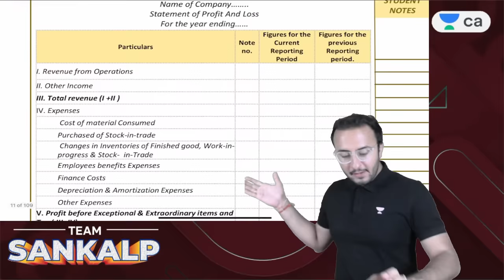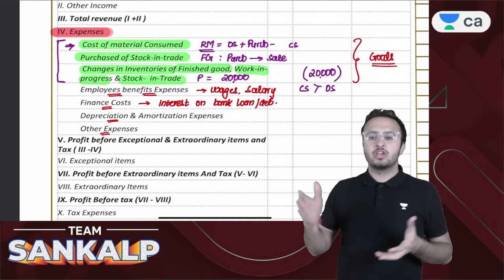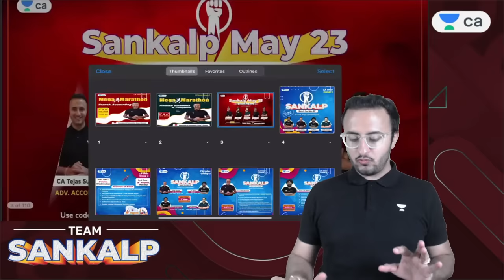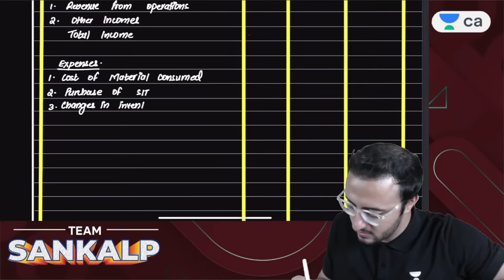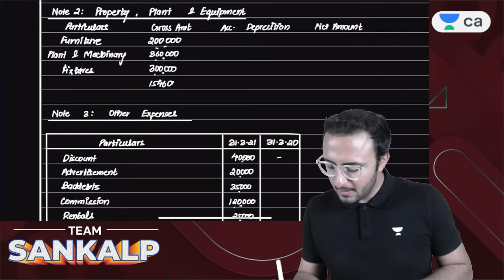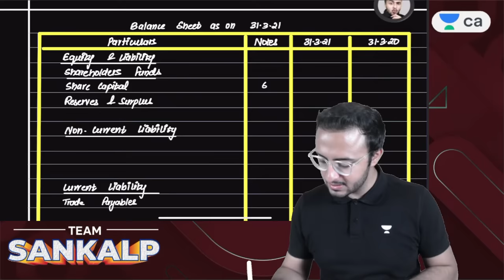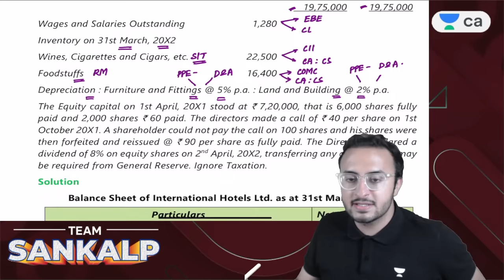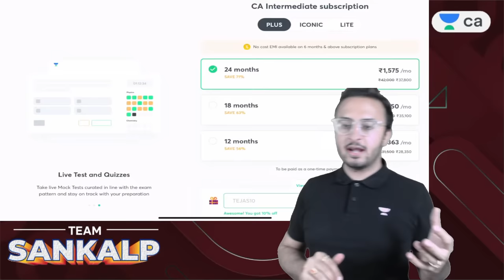Financial Statements of Companies | Mega Marathon | CA Intermediate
Join this amazing Mega Marathon session on Financial Statements of Companies for CA Intermediate aspirants. Watch this session completely and ace your CA Inter exams!

📚 Prepare to Ace the CA Intermediate with *India's Best Educators* at Unacademy.